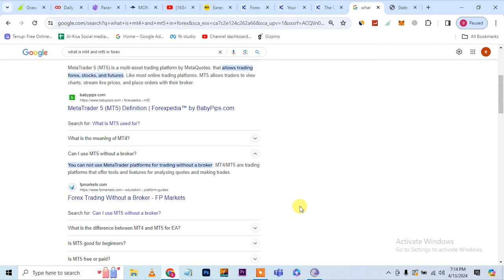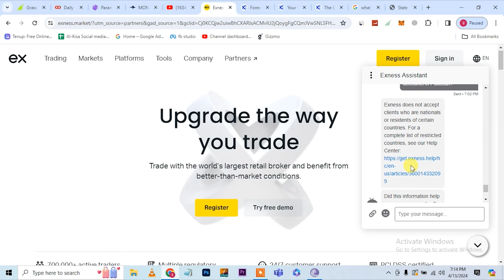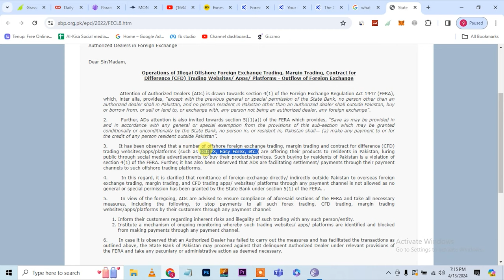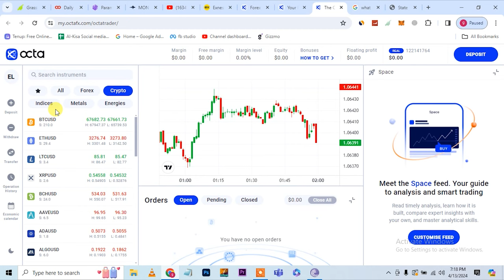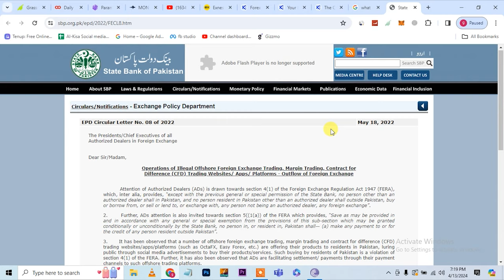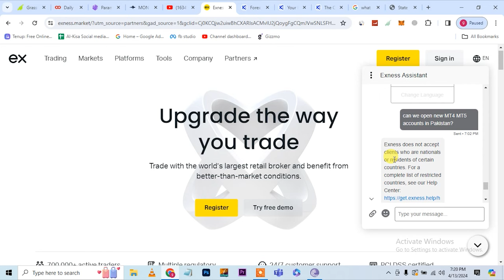Pakistanis banned from MT4/MT5?! Forex Brokers & Forex Trading in Pakistan?